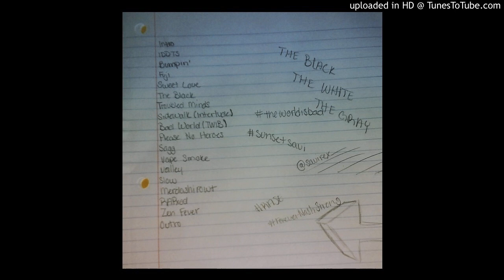9 Bad World [TWIB] (Prod. Savi)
twib its just the truth dowload the mixtape and make sure to share!!